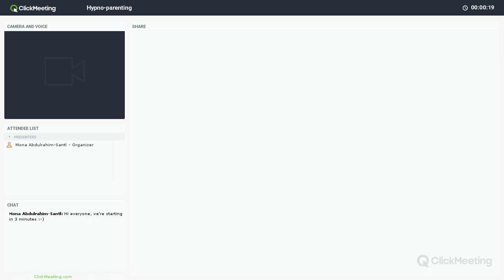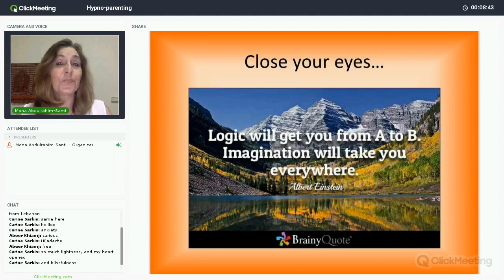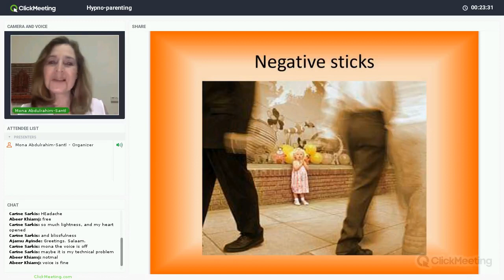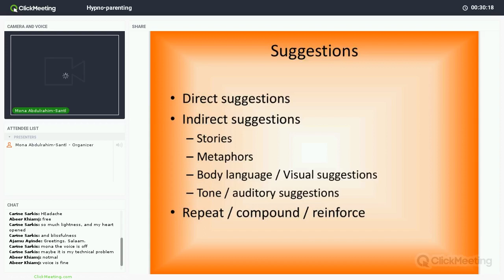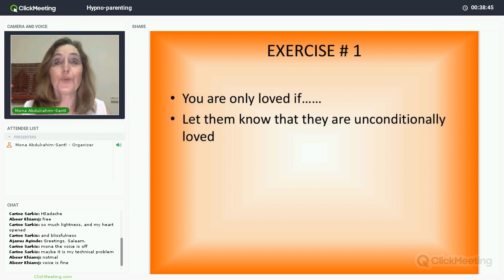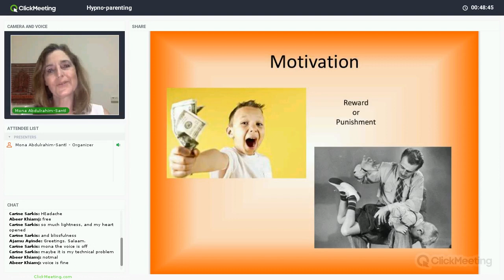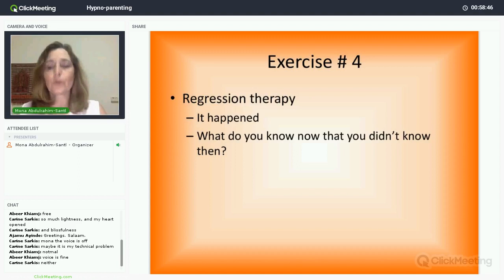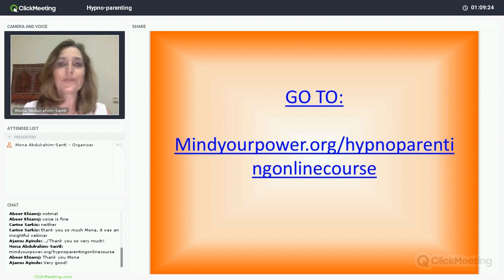Hypno-parenting INFO WEBINAR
The message I want to convey is that parents are hypnotizing their children NATURALLY all the time.
By being aware of what to say and HOW to say it, they will have a positive effect of their child.